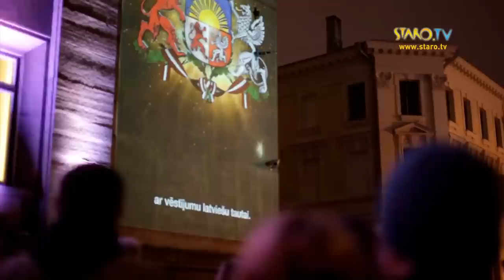STARO.TV - 1. dienasgrāmata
STARO.TV piedāvā: gaismas festivāla "Staro Rīga 2015" pirmajā dienasgrāmatā: Rīgas iedzīvotāju domas par savu personīgo māju sajūtu, festivāla kuratores Diānu Čivles stāstījums par šī gada festivālu un tā koncepcijas rašanos, vairāk par "Rīgas karnevāla" projektu - gaismas objektu "9Premjeri" (Ministru kabineta ēka).

Skaties STARO.TV dienasgrāmatas un uzzini visu aktuālo par festivālu "Staro Rīga 2015"!